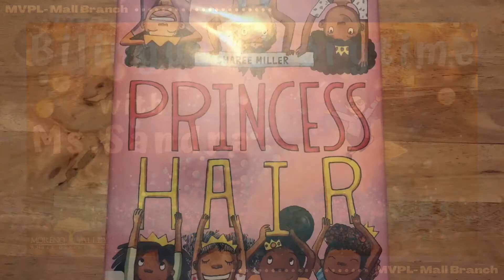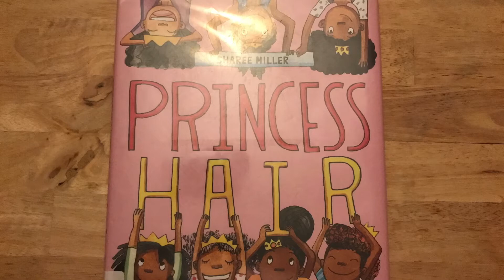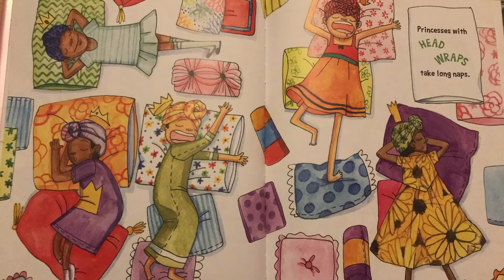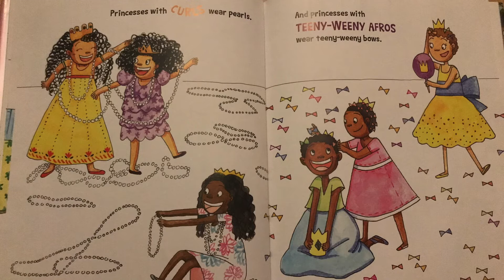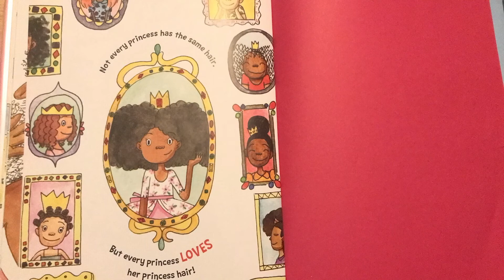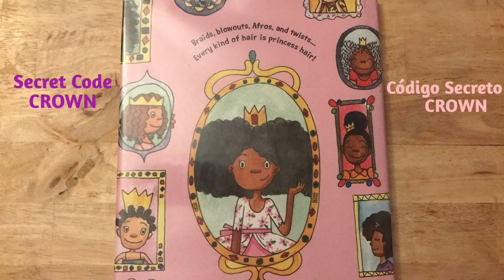Bilingual Storytime: Princess Hair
This week's bilingual storytime is about the beautiful hair you have under your crown.
Keep an eye out for this weeks Library Lovers secret code.
You can find a bunch of freebies on the author's
El cuento de esta semana se trata sobre el hermoso cabello que tienes debajo de tu corona.
Ponte atento al código secreto de esta semana.
Puedes encontrar un montón de paginas gratuitas en el sitio web del autor: